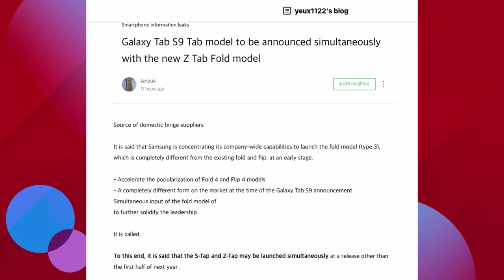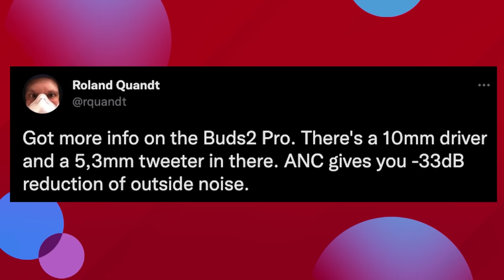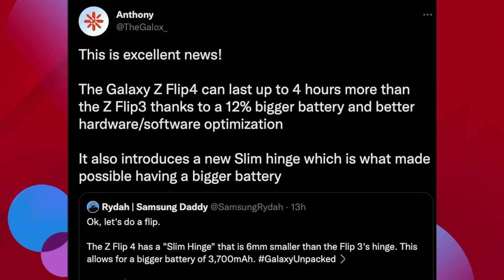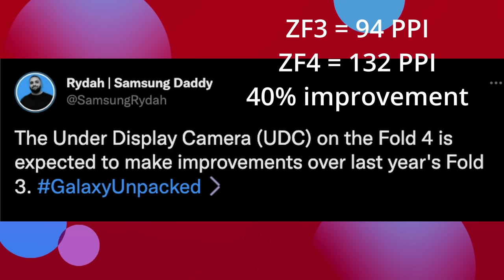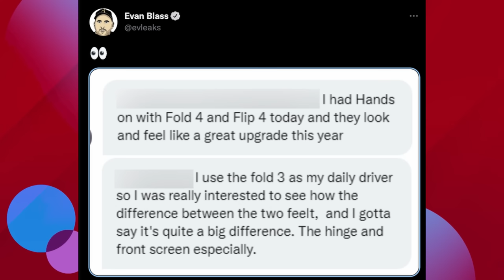Galaxy Z Fold 4 Hands-on Review “Big Difference” | Z Fold 4 UDC 40% Better | Buds 2 Pro Sound WOW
Galaxy Z Fold 4 Hands-on Review “Big Difference” | Galaxy Z Fold 4 UDC 40% Better | Galaxy Buds2 Pro Sound much improved | Galaxy Z Flip 4 BETTER Battery Life

Bookmarks
00:00 Intro
00:32 Galaxy Z Tab Fold
02:07 Galaxy Buds2 Pro Sound much improved
03:15 Galaxy Z Flip 4 BETTER Battery Life
03:45 Galaxy Z Fold 4 UDC 40% Better
04:51 Galaxy Z Fold 4 Hands-on Review “Big Difference”
06:05 Question of the Day